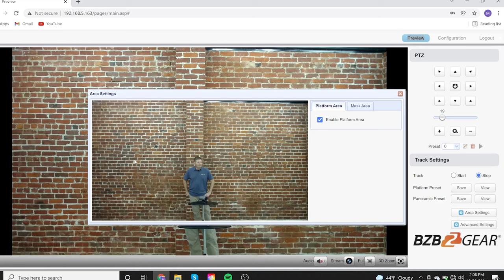Auto Tracking ePTZ Camera Simplifies Instruction with BZBGEAR BG-Maestro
BZBGEAR BG-Maestro auto-tracking camera is competitively priced and easy to use. You won't find many other cameras offering this kind of functionality for this price. Whether you're a teacher presenting a lecture or a gym instructor running livestream workout classes, the BG-Maestro is that extra camera operator you always needed.